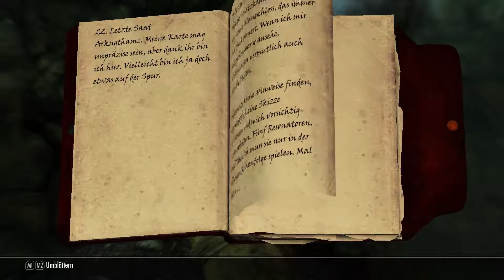The Elder Scrolls V - Skyrim 029 - Arkngthamz und Katria [Lets Play]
Skyrim Gameplay german/deutsch Lets Play

Lydia und ich haben eine weitere Dwemerruine, Arkngthamz, gefunden. Darin hauste der Geist einer Verstorbenen Archäologin/Abenteurerin die uns Ihren Schwertarm anbot wenn wir Ihr Helfen das Geheimnis der Ruine zu lüften.